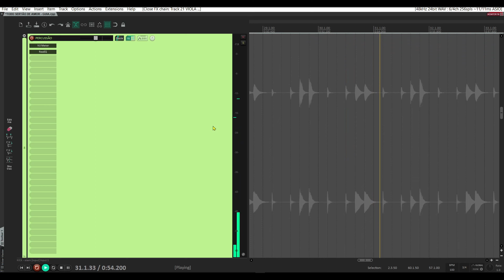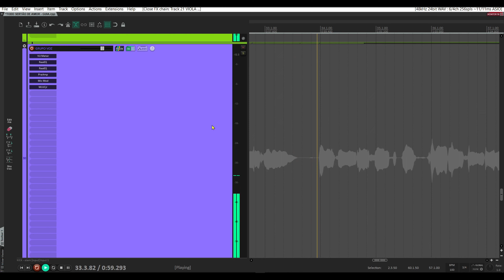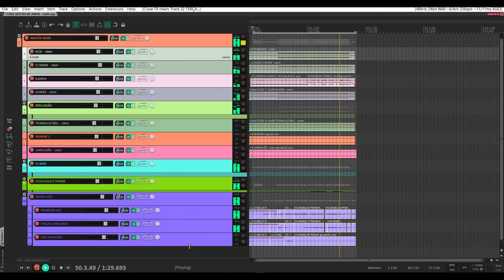Gravação de Guias para Compositores #121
Se gostou do vídeo Contribua com o canal deixando um Valeu estarei trazendo mais conteúdos dessa qualidade...
PIX para contribuição com o canal: 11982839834

00:00 Intro e Parte A
00:24 Parte B
00:40 Pré refrão
00:55 Refrão
01:37 Créditos